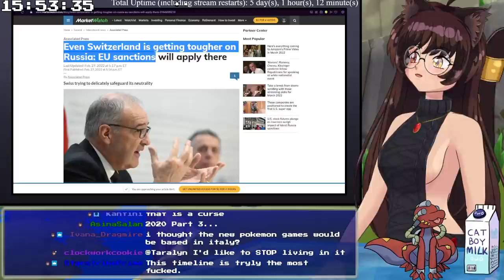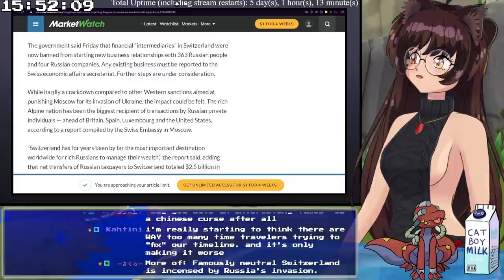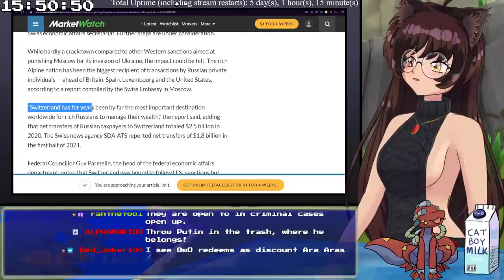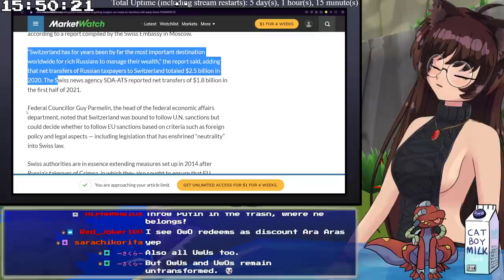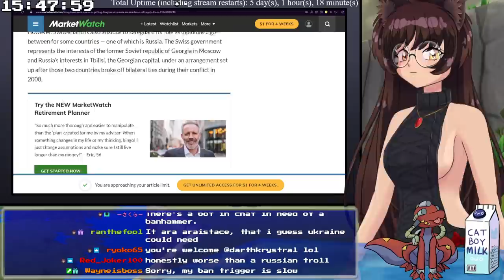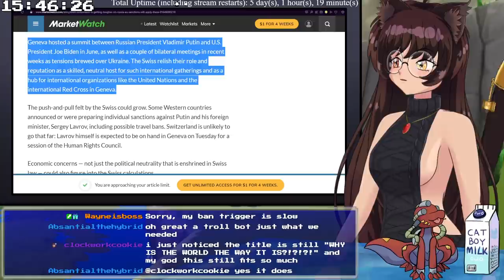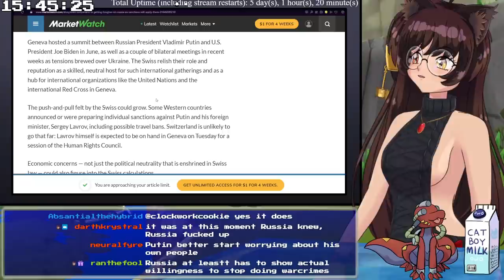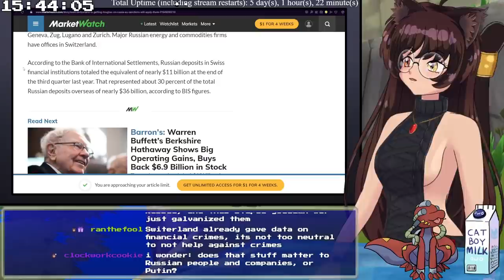Countries Getting Harder on Russia... Switzerland Imposes EU Sanctions